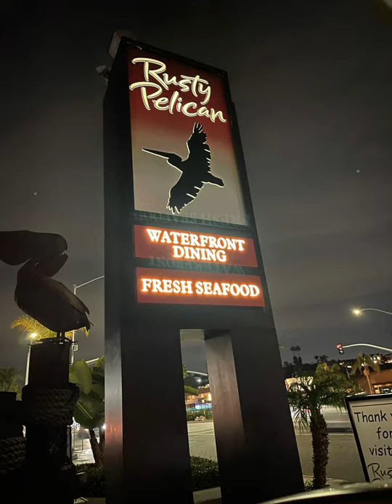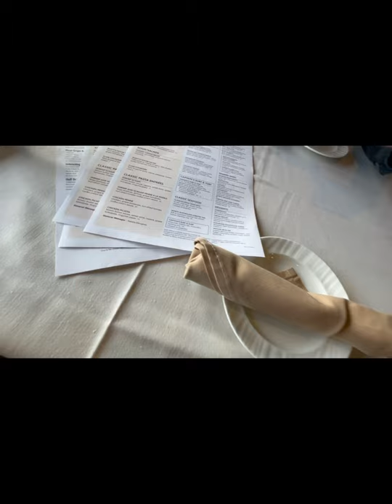Rusty Pelican restaurant birthday 🥳 for a friend